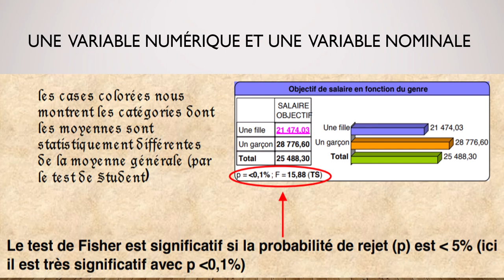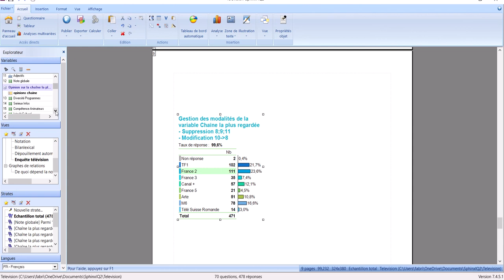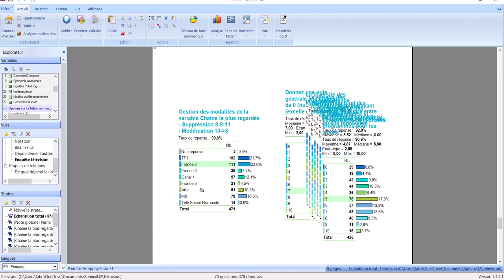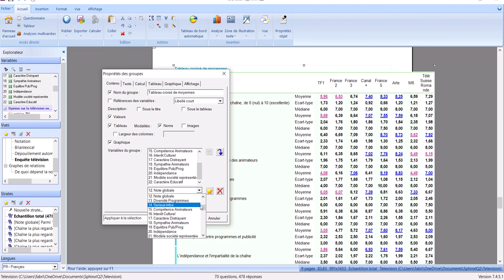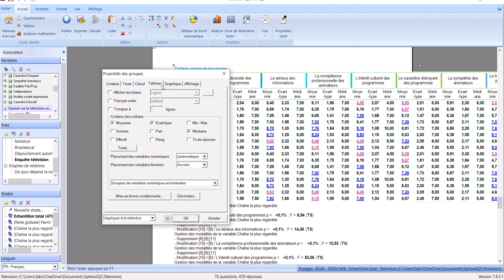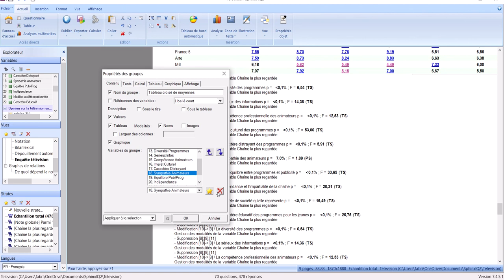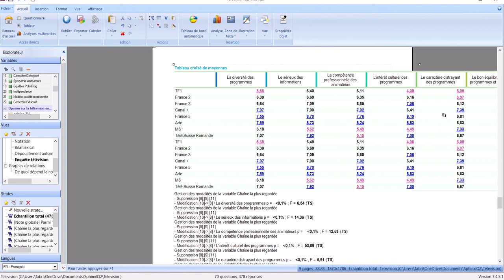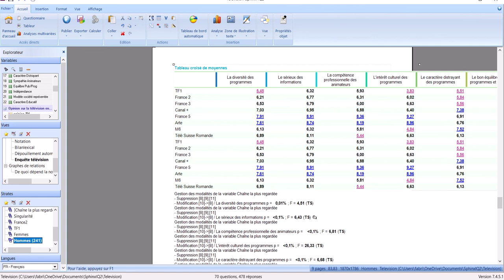SphinxIQ2 33 - Tableau de moyenne - une variable nominale et une variable numérique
- Création d'un tableau de moyenne

- Test de significativité (Test de Fisher)

- Colorier les cases significatives

- Commentaire sur le tableau